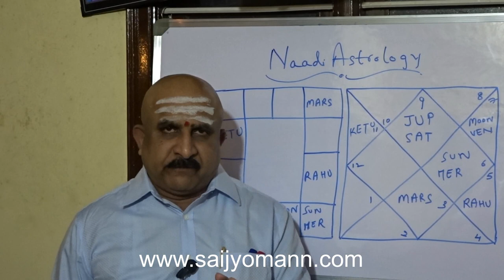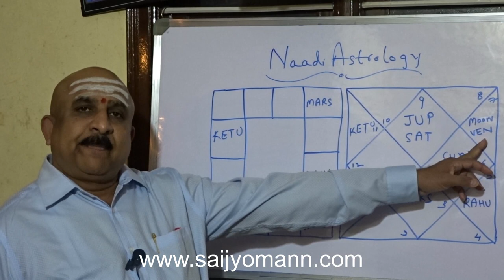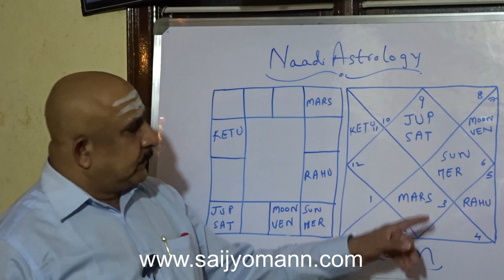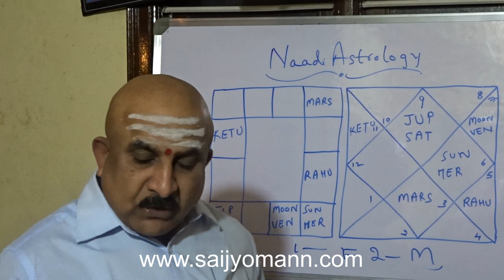Secrets of the 5th house from Jupiter - Naadi Astrology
Fifth house from Jupiter tells us the about children, number of children, and how the children will be in their life, the same fifth house tells us reasons for not having children and the native’s past life sins or evil deeds.  Secrets of the 5th house from Jupiter will show you a lot of techniques for knowing about the 5th house from Jupiter in depth and will give accurate significations pertaining to the above said house.